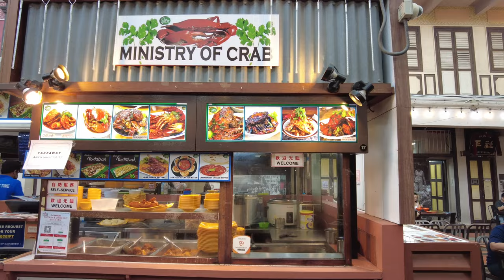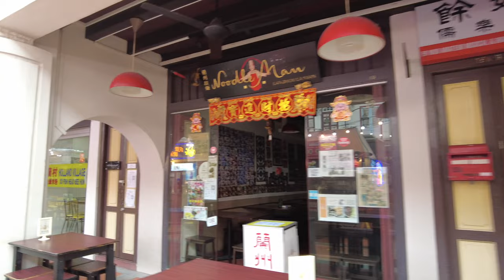ChinaTown Food Street - Singapore Scene 4K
ChinaTown Food Street - Singapore Scene 4K (Update this place is now closed😭)

Chinatown Food Street is located in the heart of Chinatown on Smith street. This place let diners experience the olden days where street hawker have their street kiosks park on the street and diners have their meals along the  street in the open. Now the street  have high ceiling glass canopies covered the whole street and also fitted with cooking system, so diners now can enjoy their meal without worrying rain or the heat from sunny day. The Food Street have both hawker stalls and shophouses restaurants sell different types of food. Singaporean Iconic food can be found here like, Fried Kway Teow, Fried oysters, Satay bee Hoon, BBQ seafood, Chilli crab, steamboat and many more local delights.

Time Stamp
00:00 - Introduction
00:36 - Statue of a "Cooli", manual labour of olden days
00:51 - Wall painting showing olden day chinatown provision shops
01:10 - Stall selling Satay
01:21 - Stall sell chilli crab
01:31 - Shophouses restaurants
02:16 - BBQ Seafood
02:36 - Statue of a "Samsui women", female construction labour
03:06 -  Vietnamenes restaurant
03:31 - Fish head Bee Hoon restaurant
03:48 - Nanyang Coffee Shop